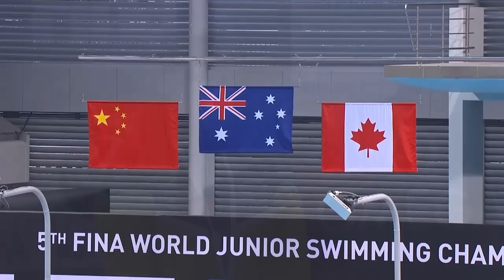The Future of Swimming meet in Singapore for the FINA Junior World Swimming Champs 2015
The fifth edition of the FINA World Junior Swimming Championships, held in Singapore (SIN) from August 25-30, 2015, established 17 World Junior Records and consecrated many talent in the iconic Singapore Sports Hub complex. In addition, 40 Championship Records fell during the six-day competition.

In the women’s field, Victoria Gunes (TUR) clocked better time (2:19.64) in the 200m breaststroke than the eventual World Champion at the FINA World Championships in Kazan. Gunes also topped the women's 50m and 100m breaststroke on Day 2 and 3, and the 200m individual medley. For her outstanding performances, she was crowned the best female swimmer of the meet while among the men the versatile Michael Andrew of the USA earned this honour.